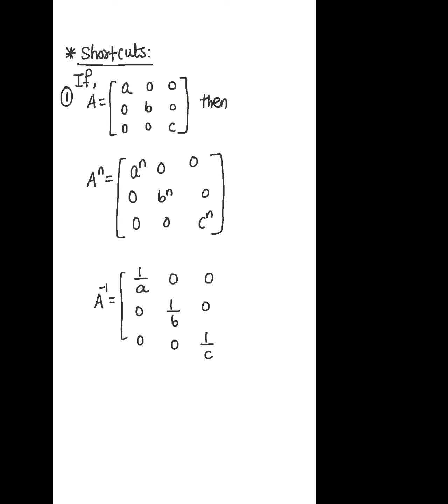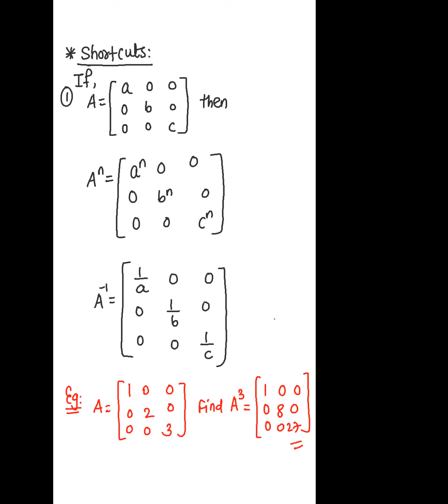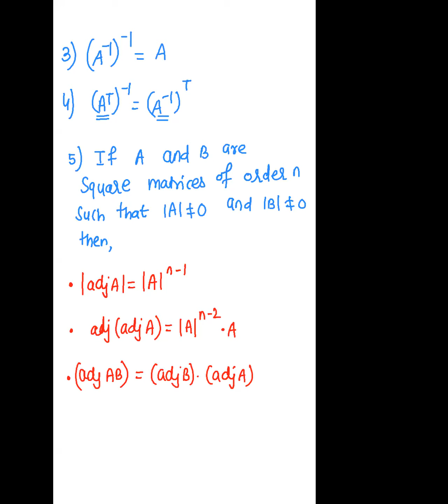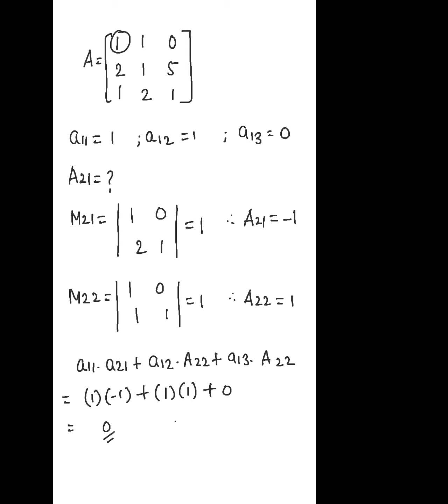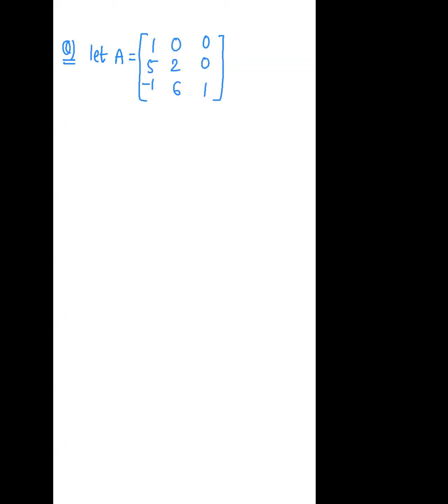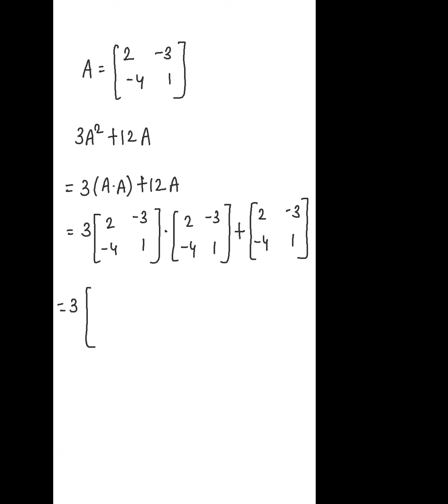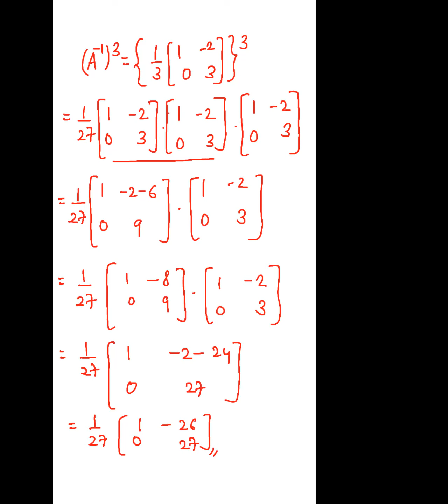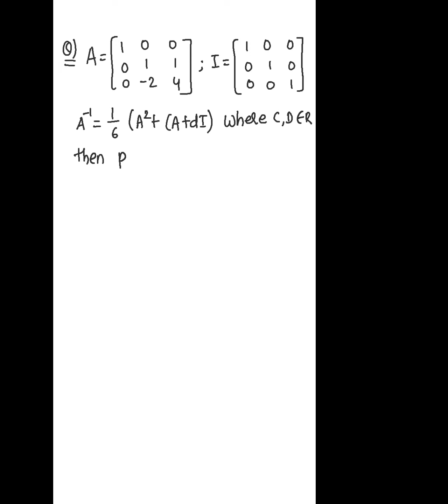14-JUNE- JEE 2021 MATHS LEC- MATRICES